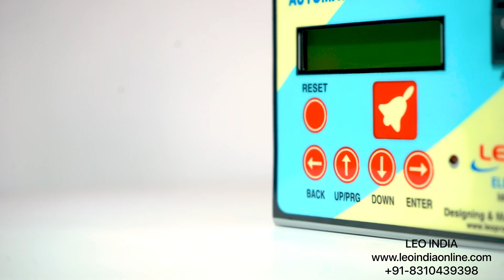Automatic Bell Timer & 100m Range Siren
Note: ID 290 Siren (100 meter range) is included with the package. Package of 2 items (one timer and one siren). Based on the latest microcontroller technology. Automatic Bell Timer System is an elegant device, especially designed to ring the Schools/Colleges/Industry Bell automatically. There is no need to assign an individual for ringing the bell, at different times during the day. A user can program various timings of the periods, Short breaks, etc. With the provision of 30 bells per day, a user can set the length of each bell separately (5 types), to identify different bells at different times, for example, separate bell for assembly, separate bell for recess, separate for periods, etc. It has a 16*2 crystal-clear LCD display, which helps the user to read & set various parameters easily. In case of power failure, all settings and Real Time Clock, are saved for 3 years